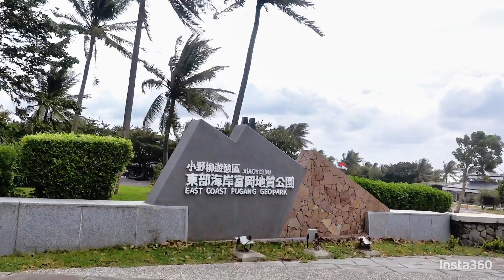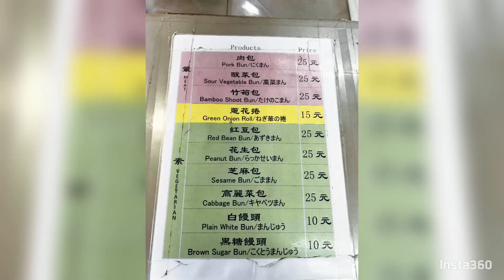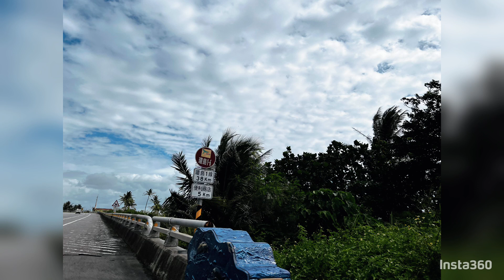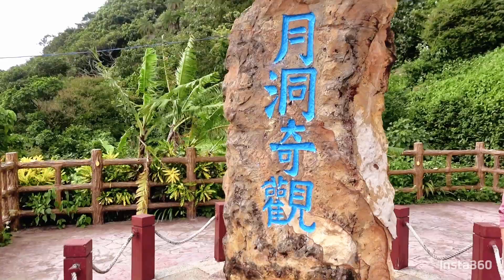開車環島3天之第二天（值得收藏篇）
八嗡嗡自行車步道
小馬隧道（秘境）